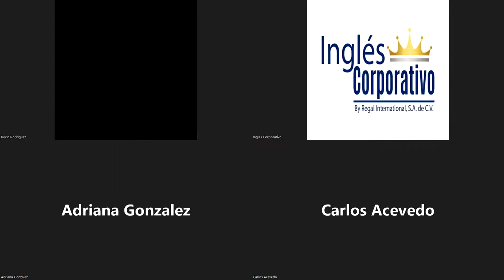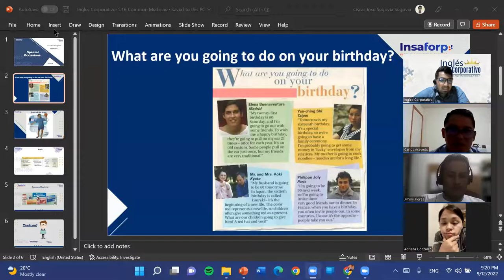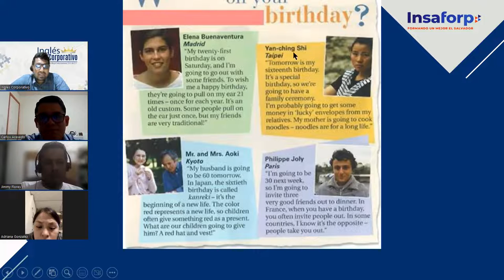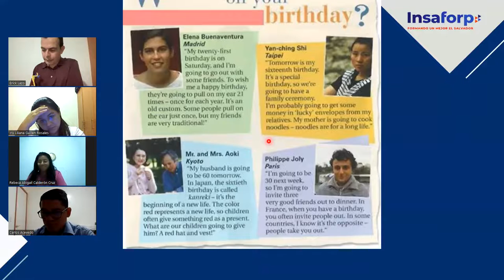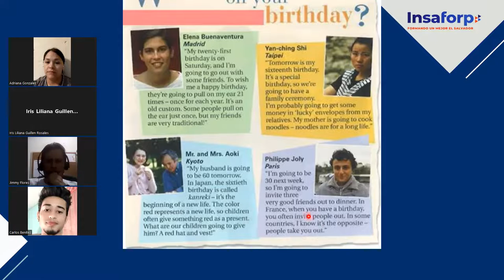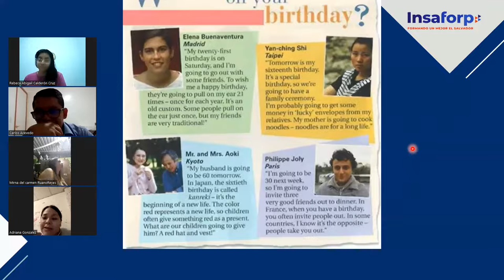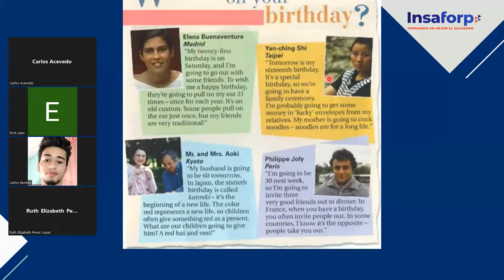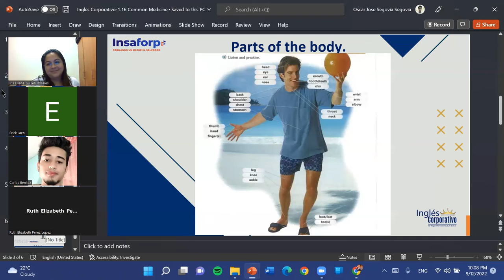Inglés Corporativo-09-12-22-Part of the Body